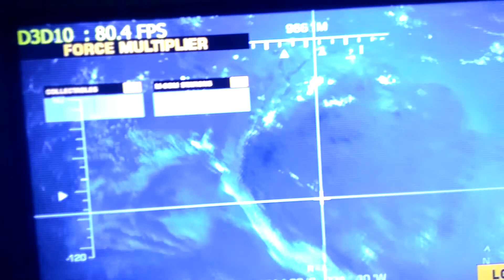Teste Placa GT 210 - Battlefield Bad Company 2